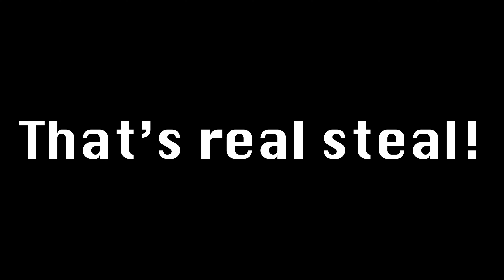La Haine - Recreation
This was a class project for my cinematography class that I got to be DP for, I couldn't have done this without my talented class helping me achieve this recreation. After watching "La Haine" it really inspired me creatively and hopefully I can expand on it with future projects.